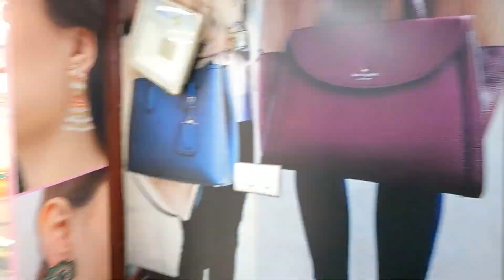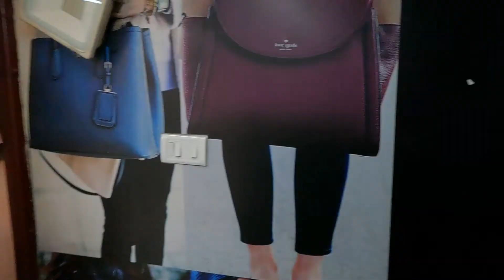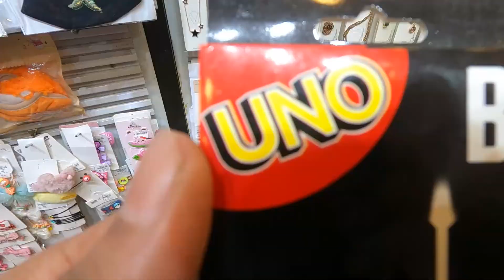BTS TOYS and KOREAN Stationary in Chennai💜 || New Gani Stores Mylapore👌|| Miniature Toys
Hey Guys,
Welcome back !💜

Most commented question on our channel, BTS toys and stuff enga kedaikum ? So iniku namba Romba unique toys, Stationary, bottles, handbags ellam paaka porom😍 Neraya K-Pop products um iruku, everything with price❤️ So check out the videoo fully🥰

Neraya gifting ideas um kedaikum❤️

Much love,
M&S❤️